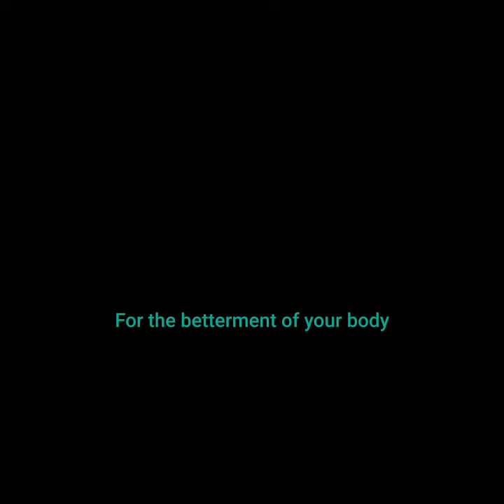Plank Day 1333 - 12.21.21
**CORRECTION FROM THE VIDEO IT'S PLANK DAY 1333*
Happy Tuesday GK Fitness Friends!

Check out today’s plank sequence. Get it in! Let’s Plank!

Plank Day 1333🖤🦾
🖤🦾Lateral Plank Walks
🖤🦾Plank Pike Reach
🖤🦾Shoulder Taps
🖤🦾Knee Drives